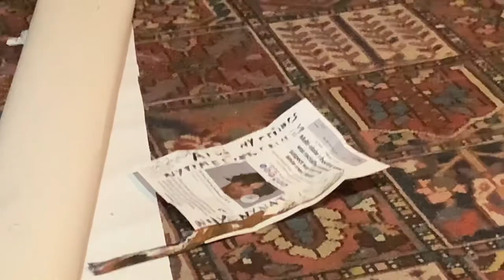Water more than gold and art Crisis summer , 2021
Journalism is stolen currencies from artists who care